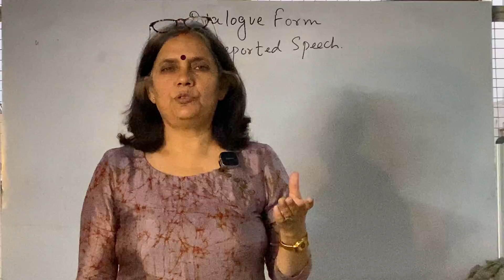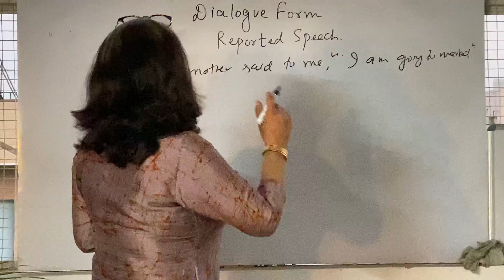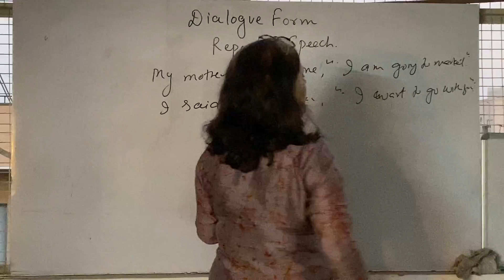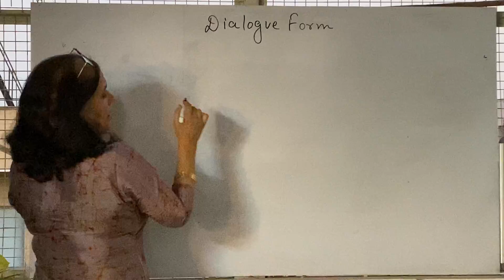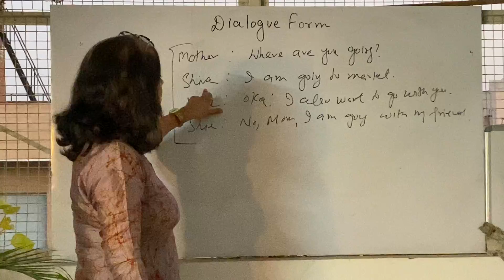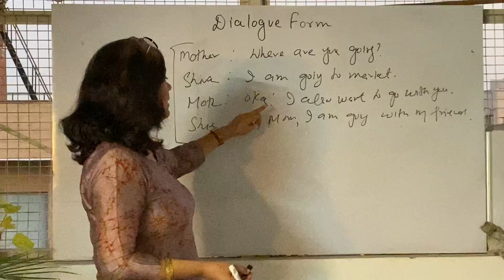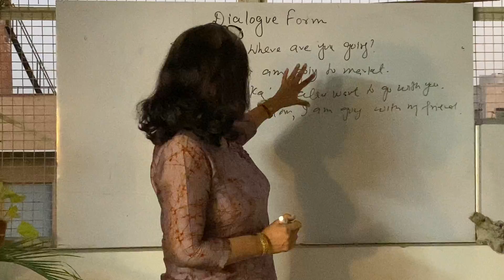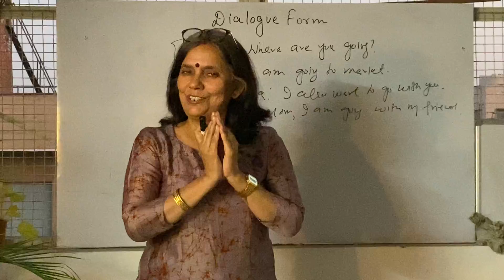Reported speech , Direct Indirect Speech in Dialogue Form @Mindful English with Shivani Sharma